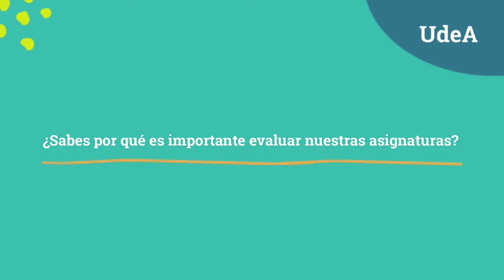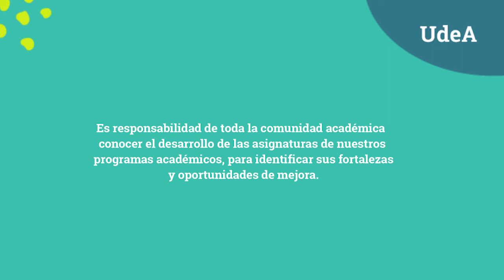Proceso de evaluación de asignaturas semestre 2022-1